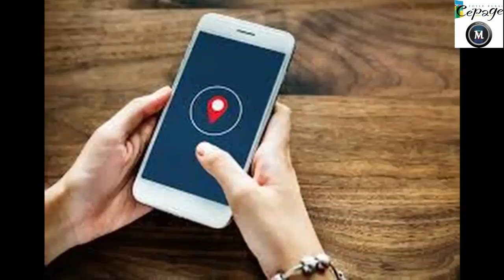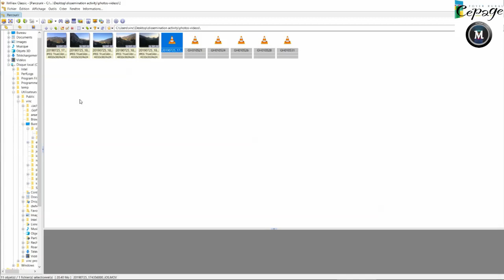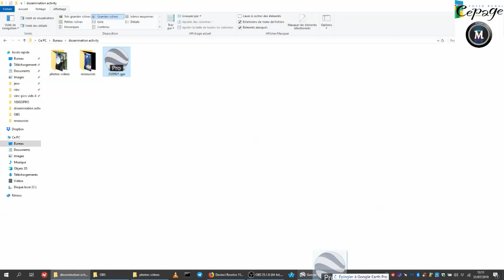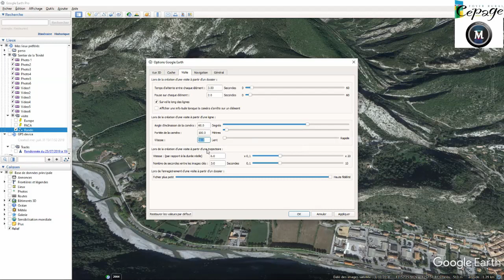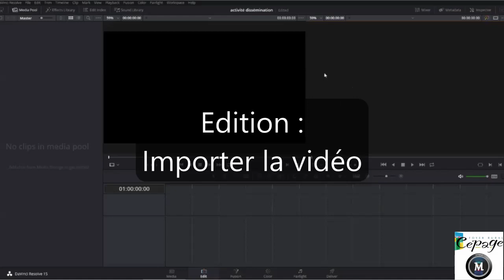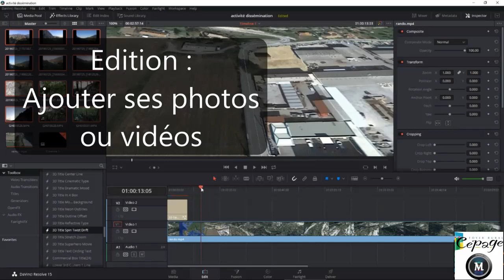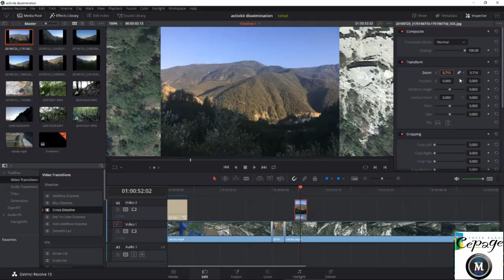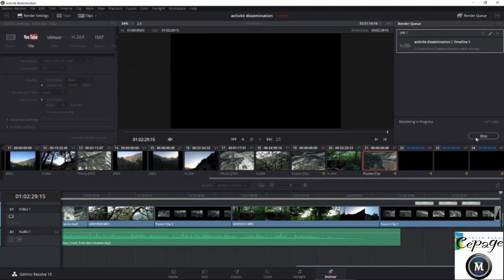Tutoriel partage activités exterieures vidéo - davinci resolve - google earth - trace GPS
Vous recherchez un moyen original de partagervos activités extérieures (Sport, tourisme, ballade. ) ? Ce tutoriel est très détaillé si vous avez déjà une bonne maitrise de Google Earth ou du montage vidéo, consultez directement les étapes ci-dessous :
Liens des logiciels :

- Matériel et logiciels requis: 00:15

- Google Earth : Créer un dossier : 01:02

- Google Earth : Créer des vues : 01:22

- Google Earth : Ajouter des repères pour les photos et vidéos : 02:43

- Google Earth : Importer une trace GPX : 04:30

- Google Earth : Créer son propre tracé  : 05:22

- Google Earth : Créer le dossier pour la visite virtuelle : 06:31

- Google Earth : Paramétrer la visite virtuelle :  07:45

- Google Earth : Générer la vidéo : 09:19

- Davinci Resolve 15 (éditeur Vidéo) : importer la vidéo : 10:59

- Davinci Resolve 15 (éditeur Vidéo) : Éditer la vidéo : 11:30

- Davinci Resolve 15 (éditeur Vidéo) : Ajouter un titre : 11:55

- Davinci Resolve 15 (éditeur Vidéo) : Ajouter ses photos ou vidéo : 12:32

- Davinci Resolve 15 (éditeur Vidéo) : Exporter la vidéo : 15:58

- Le rendu Final : 17:41